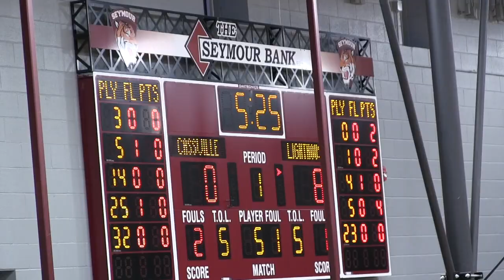Lighthouse Christian Chargers BBB vs Cassville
Charger highlights from their Seymour Bank Winter Classic Consolation Championship Game with the Wildcats.